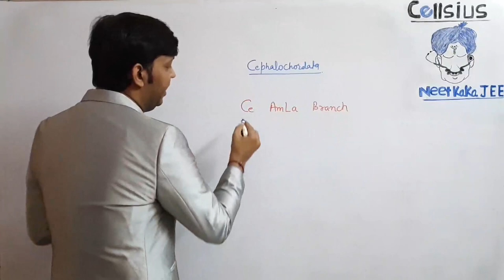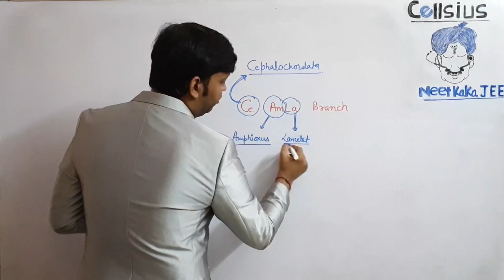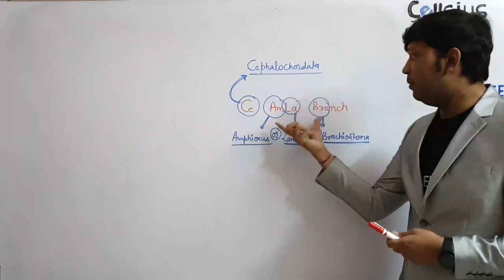Trick to remember Examples of Cephalochordata ~ SSM Sir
Trick to remember Examples of Cephalochordata
By C आमला ब्रांच ~ SSM Sir